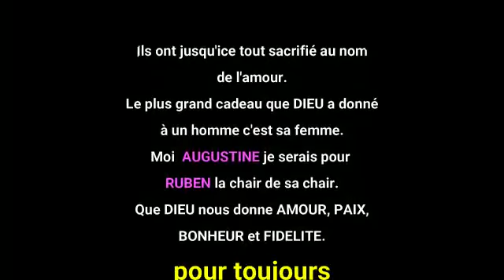Mariage du couple Ruben et Augustine.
En souvenir de cette union, nous prions le bon de vous garder Dans son amour sur lequel vous avez bati votre vie. Bonheur paix benedictions amour courage vous accompagnent. Mon grand frere propre Ruben desormais Marie avec ma Belle soeur Augustine. Je prierai pour vous.